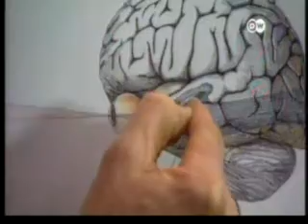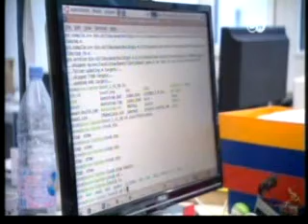Robotic Intelligence P3 End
Extract from German TV DW. Latest in technology of robots, intelligence and motion. Last Part 3